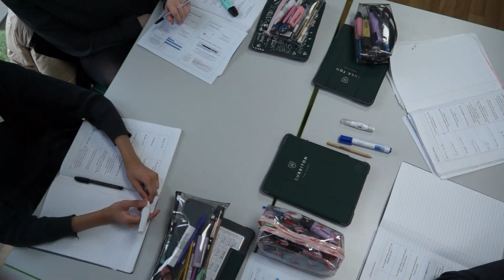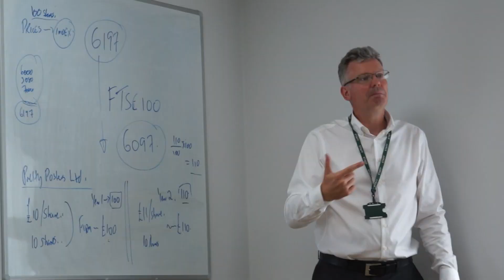Working at Surbiton High School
Surbiton High School is a leading academic independent HMC School for boys aged 4 to 11 and girls aged 4 to 18 years old. Rated 'Excellent' in all areas by the Independent Schools Inspectorate.

Listen to Surbiton High School Podcast. Available on all major Podcast apps.